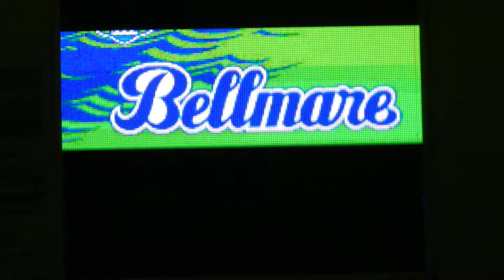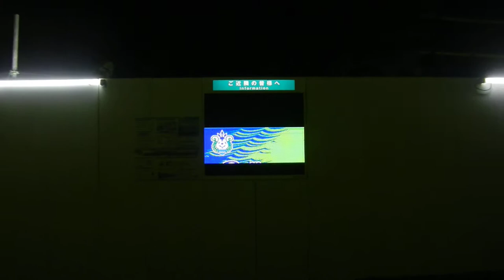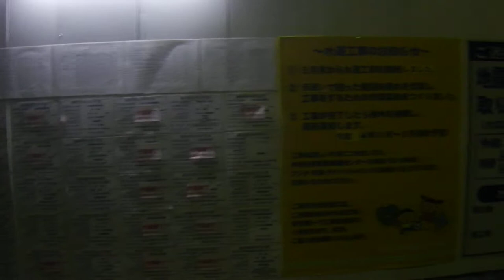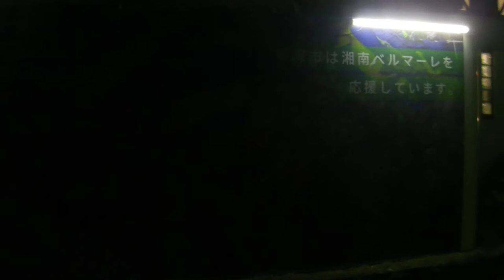工事現場イメージアアップ20211124平塚市田村～浅間町地内基幹管路更新工事（第２工区） 平塚総合公園DSCN0835